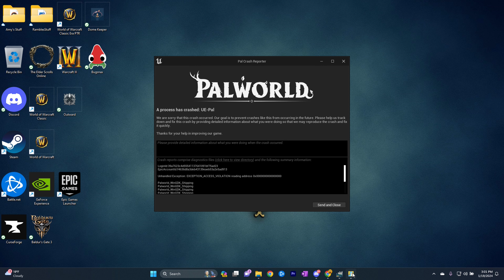Let's Play Palworld - Valheim / Pokemon - Open World Survival Craft / Monster Collecting - Gameplay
In this series, we'll explore Palworld in its Early Access phase. We'll build, craft, and explore while battling and taming Pals and growing in power.